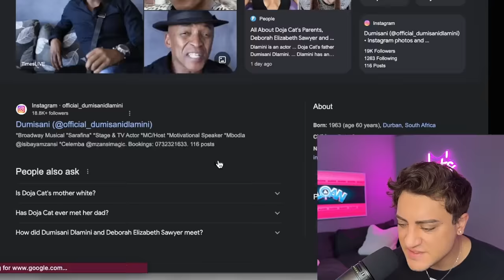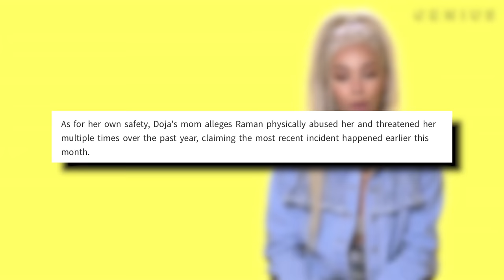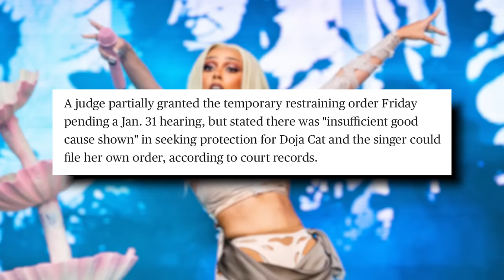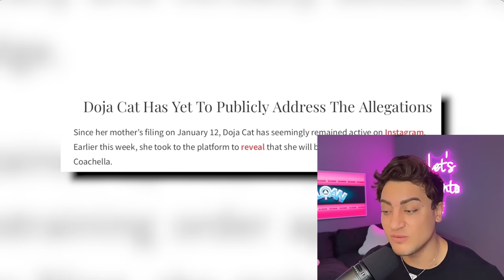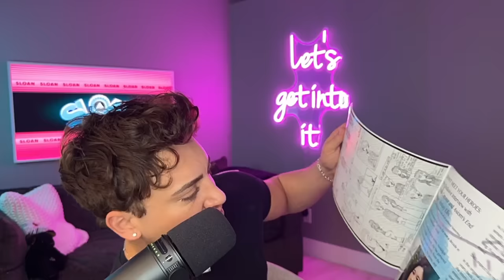EXPOSING Doja Cat's TOXIC Relationship with Her Brother (He KNOCKED Her TEETH Out)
In this video, we dive into the recent controversy surrounding Doja Cat and her brother. The talented artist, known for her chart-topping hits and dynamic presence, has recently faced a family crisis as her brother stands accused of a shocking attack. let's get into it.

Sloan YouTube
9994 Sowder Village Sq # 502